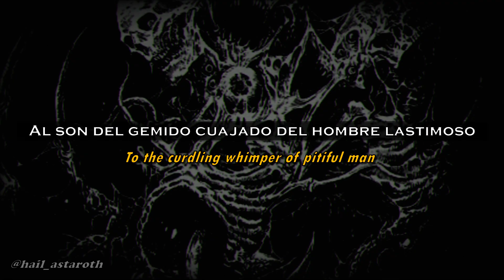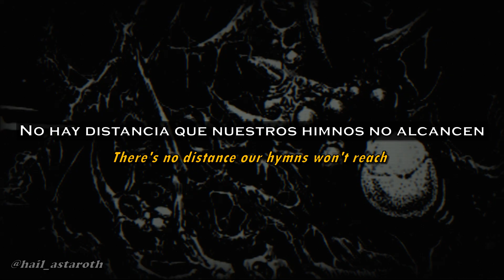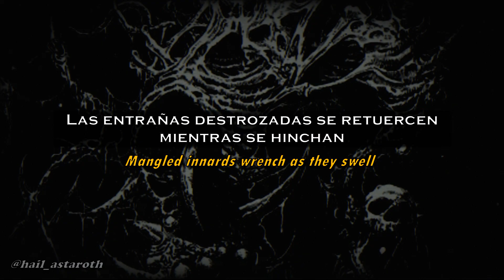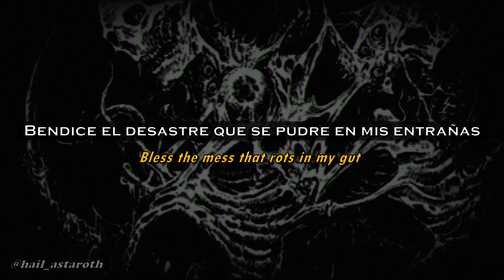Whitechapel - A Visceral Retch (Lyrics/Sub Español)